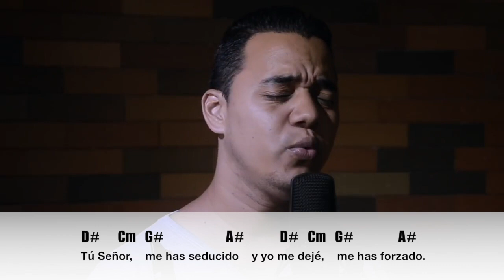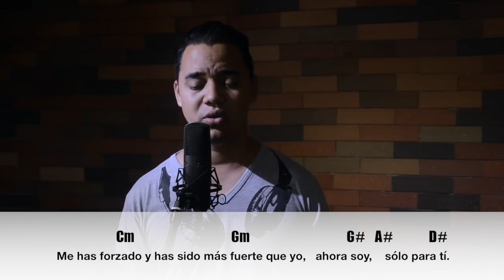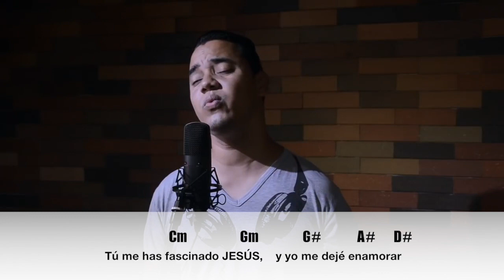BLOGACORDES - Tú me has seducido - Hermana Glenda (YULI Y JOSH)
¡BENDICIONES!